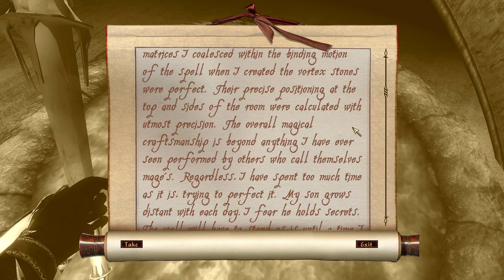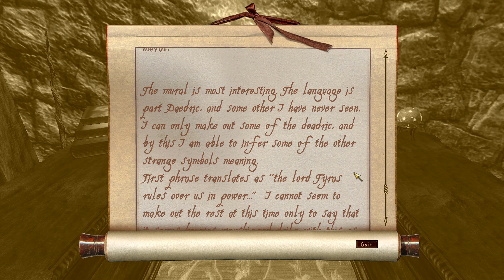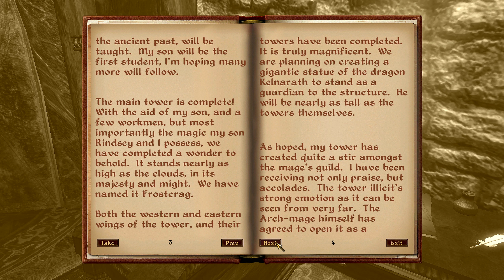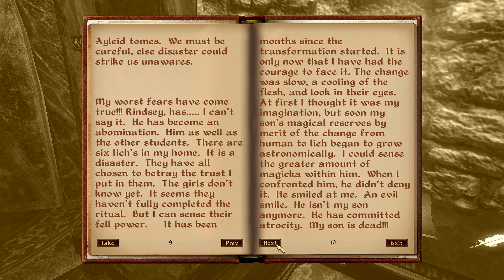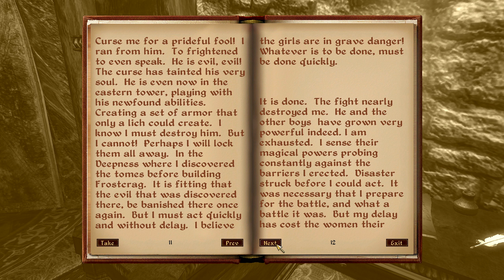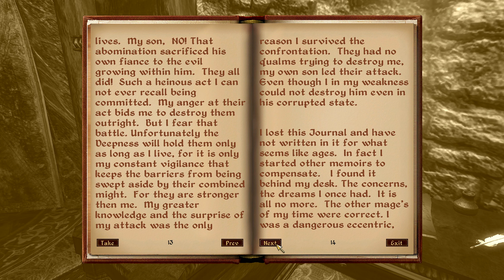Oblivion 2021 - Part 40 (Frostcrag Reborn, Rastieri, The Deepness, More Unlocked) Game Movie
Oblivion! An all-time classic RPG and my first Elder Scroll game. After seeing a few vids on Skyblivion I decided to see what I can do as my other Oblivion game became completely corrupted and unplayable. I have this version modded more lightweight than the last time for stability purposes and used the Bevilex guide as a base for graphical enhancements. There is no ENB as I can seemingly never get one that I like. I will be playing a custom race as a male Ancient Ayleid and have a few cool armor mods. It won't be a linear playthrough but sort of convoluted through Mages Guild, Fighters Guild and exploring to build up the character while progressing through the Main Storyline. I may add an extra big quest mod or 2 at the end to make sure I get through the main stuff without problems but do have Oscuro's Oblivion Overhaul and Fall of The Ayleids. There will of course be a number of scenery shots as well to show off the game and character. Enjoy!

Mod List:
Oblivion.esm
Children Of Rourken.esm
Oscuro's_Oblivion_Overhaul.esm
Unofficial Oblivion Patch.esp
UOP Vampire Aging & Face Fix.esp
DLCShiveringIsles.esp
Unofficial Shivering Isles Patch.esp
BrumasNorthernLights.esp
Rainbows.esp
BAKAdventurerTorch.esp
More Effective Enchantments.esp
LootMenu.esp
DLCHorseArmor.esp
DLCHorseArmor - Unofficial Patch.esp
DLCOrrery.esp
DLCOrrery - Unofficial Patch.esp
DLCVileLair.esp
DLCVileLair - Unofficial Patch.esp
DLCMehrunesRazor.esp
DLCMehrunesRazor - Unofficial Patch.esp
DLCSpellTomes.esp
EVE_StockEquipmentReplacer.esp
EY_Vampirehunter.esp
JGAyleidRoyals.esp
JG Elven.esp
Slof's Eyren Armours.esp
Slof's Giger Armour.esp
UFF & RM Morrigan Armor.esp
Robert Blackluster.esp
UFF & RM Black Exnem Warrior Armor.esp
UFF & RM Black Templar Armor.esp
UFF & ROBERT Cold Steel.esp
DLCThievesDen.esp
DLCThievesDen - Unofficial Patch.esp
DLCThievesDen - Unofficial Patch - SSSB.esp
Oscuro's_Oblivion_Overhaul.esp
Alluring Potion Bottles v3.esp
Better Benirus Manor.esp
COR-Episode1 Secret of Enourk.esp
RoadLights.esp
DLCBattlehornCastle.esp
DLCBattlehornCastle - Unofficial Patch.esp
DLCFrostcrag.esp
Knights.esp
Knights - Unofficial Patch.esp
NAO.esp
EVE_KnightsoftheNine.esp
OOOExtended.esp
OOOExtendedArcheryPatch.esp
Fall of the Ayleids.esp
EVE_ShiveringIslesEasterEggs.esp
LINK.esp
DKSpellEffectiveness0Min.esp
sr_spell_deletion.esp
Male Hair Mod.esp
Oblivion_Character_Overhaul.esp
OOOShiveringIsles.esp
OOOSIArcheryPatch.esp
Vanilla Gear Redux.esp
tbskGuardsFeatures.esp
Dynamic Map.esp
Demon Hunter.esp
Arcane University Addon.esp
More Magical Arcane University.esp
MinimalMagicEffects.esp
Magic Visuals Overhaul.esp
1AzuSeraphimSet.esp
Captain Renaults Ring F500 WByes RH2.esp
Dinowen's Force Powers.esp
TD_Unique_Anvil.esp
TD_Unique_Skingrad.esp
TinyHouse.esp
Ultimate Leveling.esp
Bashed Patch, 0.esp